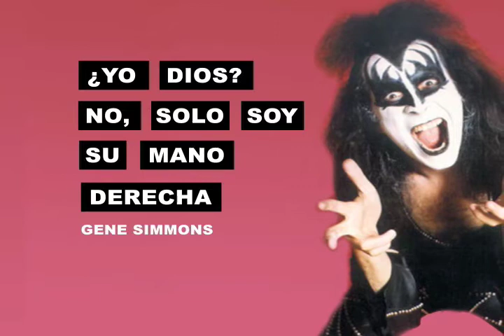KISS!!! Top Rock News Backstage! Por Canal Plus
Si el rock es lo que corre por tus venas. Este es el espacio que no debes dejar de ver! TOP ROCK NEWS BACKSTAGE!! Muy pronto por Canal Plus...Lo que quieres ver...

Búscanos en el Canal #14 de Inter y el #501 de Cantv Satelital1 y en twitter por @CanalPlusVe para enterarte de todo lo nuevo que te trae Canal Plus!